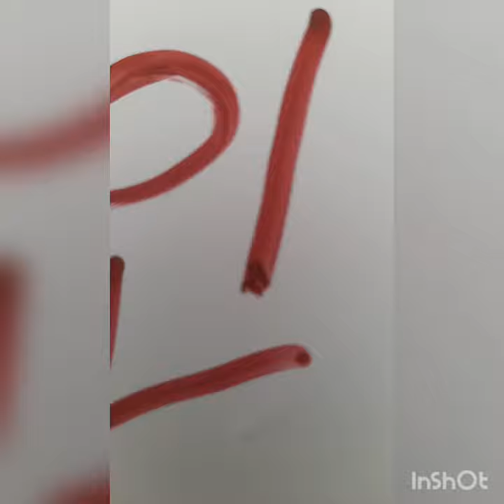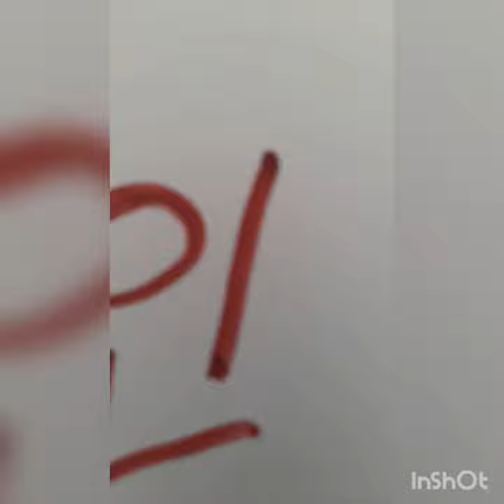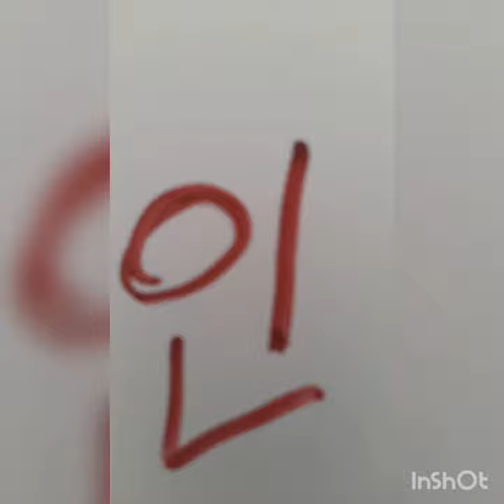boul cho pou tiraj Jodia 14/8/2022 bingazo 7️⃣4️⃣5️⃣4️⃣Maryaj ny